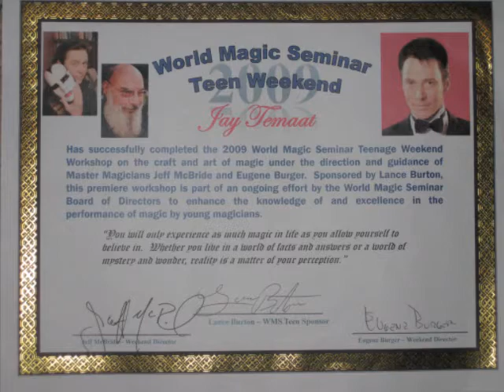Jay Temaat Magic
Jay preforming a variety